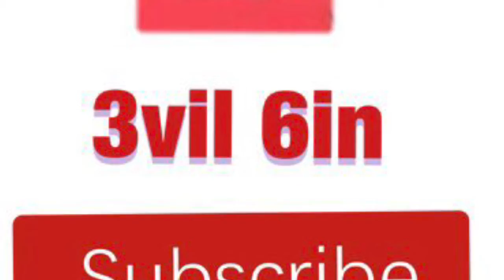How good is Rex - World War Doh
Hey thanks for clicking on the video! I’m 3vil 6in a mobile player thats been gaming for years on end and now I’m recording all my game plays and taking you with me! Have an amazing day and stay safe!